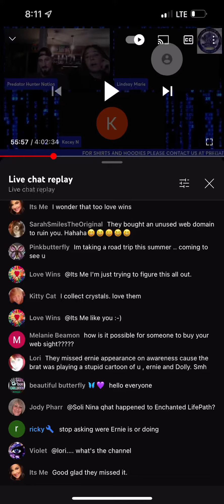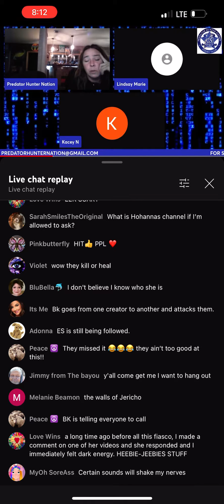“In the beginning was The Word, and The Word was with God, and The Word Was God” (NOT sound Tina)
Tina trying to quote the Bible to push her crazy agenda 🤦🏽‍♀️